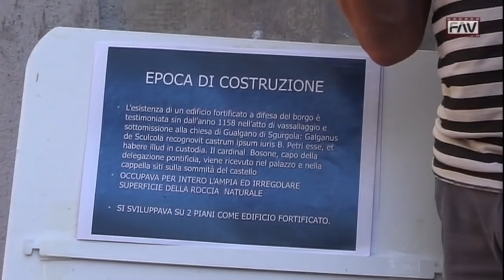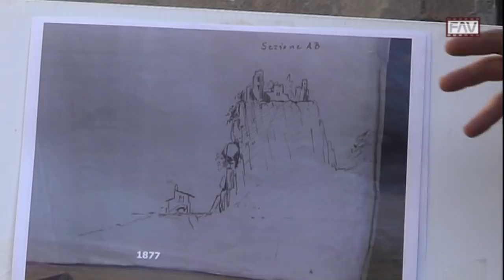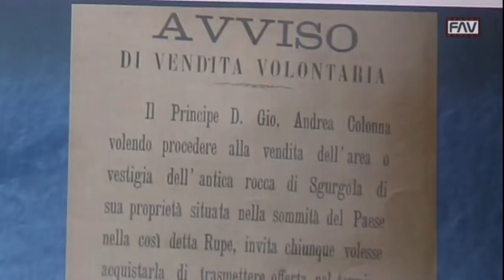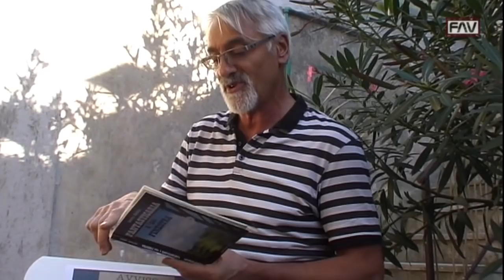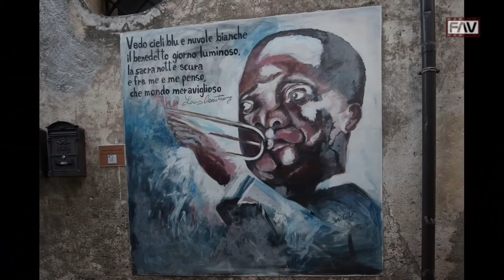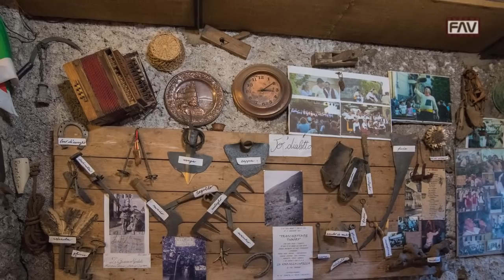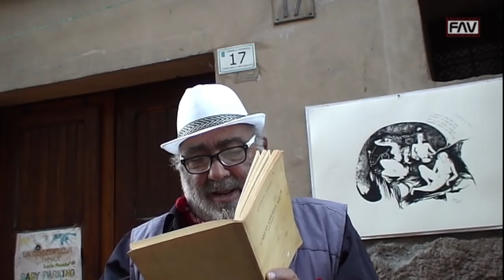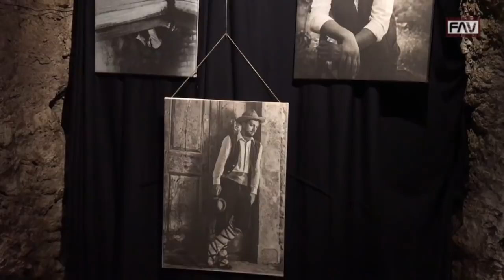Sgurgola - 65^ Festa dell'Uva 2018 #033